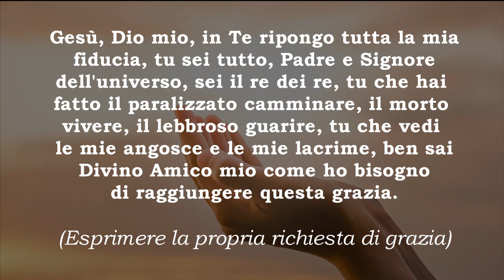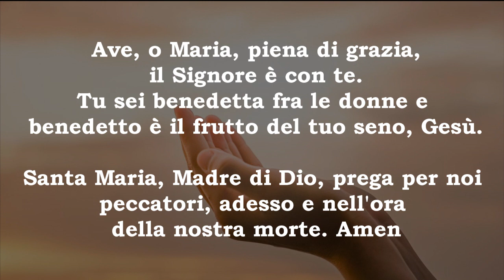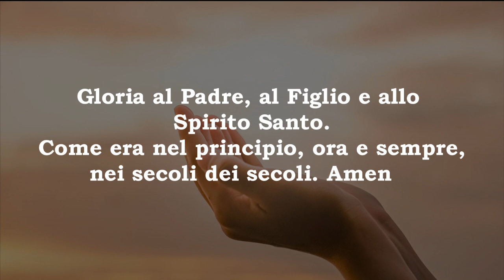Gesù, concedimi la grazia che ti chiedo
Preghiera per Chiedere al Signore una grazia.